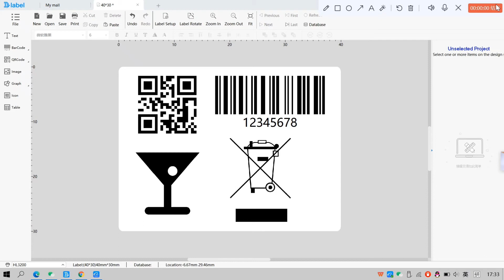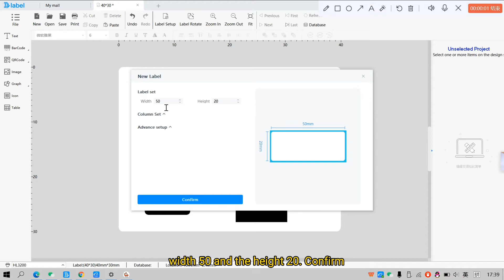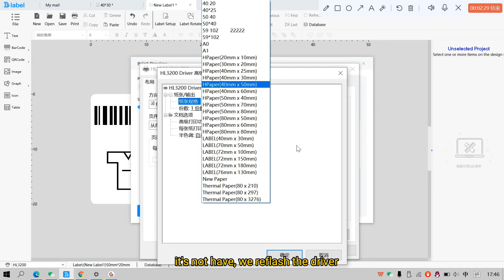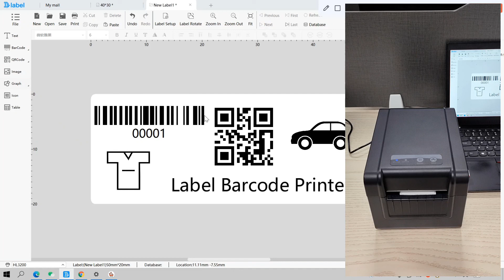How to use Dlabel application with Hoin barcode printer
1) install printer driver  2) install Dlabel app 3) start print and choose correct label paper size in printer driver